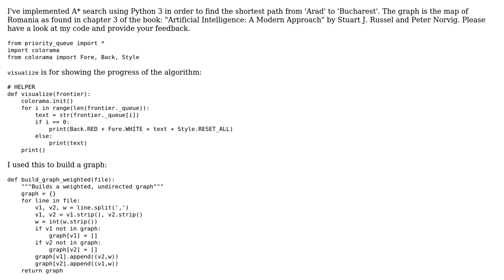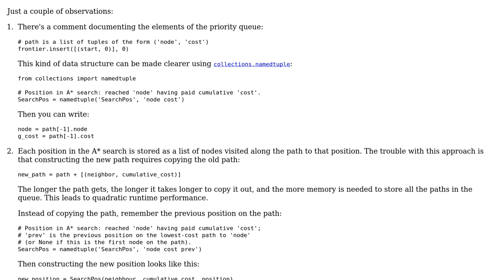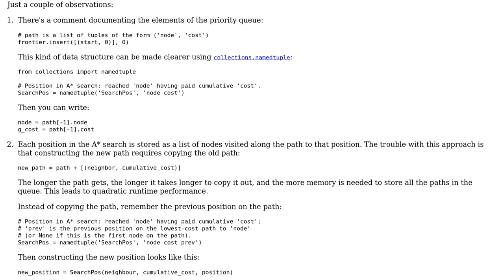A\* Search on 'Map of Romania' (Russel and Norvig ch3) in Python 3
With thanks & praise to God, and with thanks to the many people who have made this project possible! | Content (except music & images) licensed under CC BY-SA | Music | Images & others | With thanks to user Ramiz Rahman user Jamal user Gareth Rees and the Stack Exchange Network Trademarks are property of their respective owners. You are responsible for your own actions.